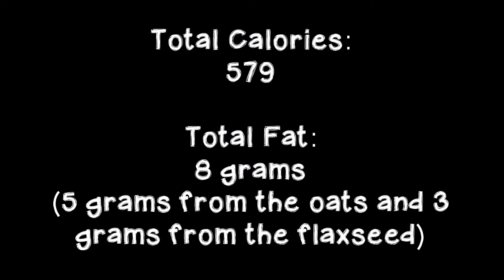Cinnamon Banana Milk Oats | Mrs. Plant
This is a "regular" breakfast for me, and I get to close a lot of "Daily Dozen" windows!!

Ѽ Instagram: mrsplantintexas